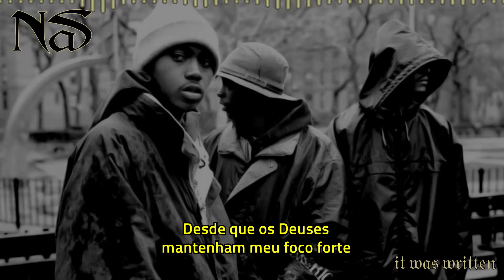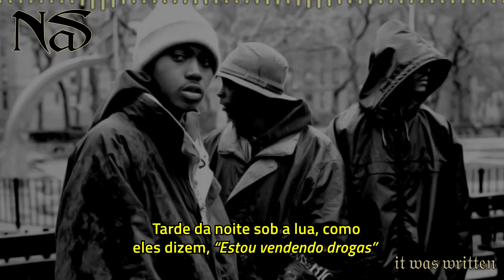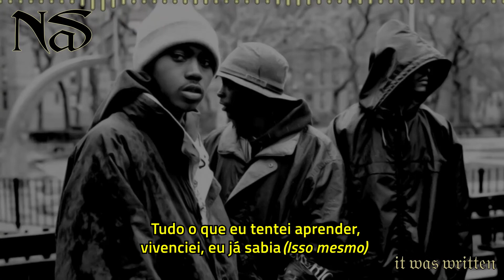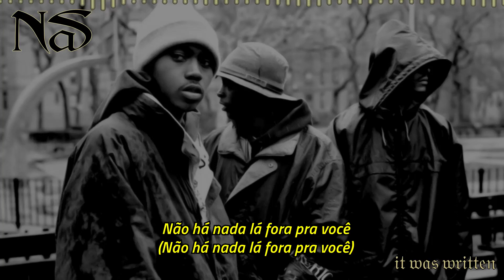NaS ft. R. Kelly - Street Dreams (Trackmasters Remix) [Legendado] [Full HD]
“Street Dreams (Remix)” é a versão remixada do single “Street Dreams” do rapper NaS para seu álbum “It Was Written”, lançado em 2 de Julho de 1996.